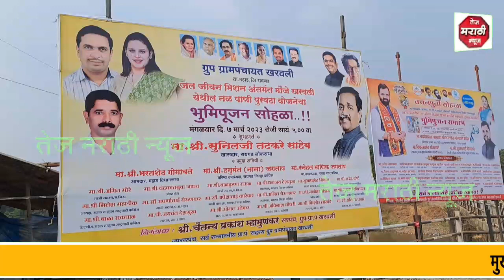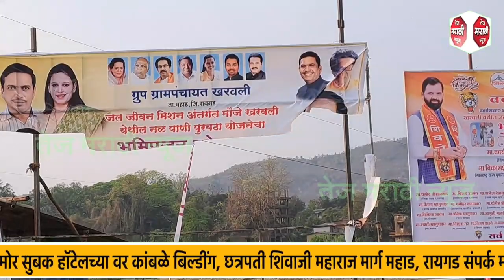खरवली नळपाणी पुरवठा योजना भुमिपूजन वाद चिघलला,शिवसैनिकांनी कार्यक्रम लावला उधळून....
खरवली जळजीवन मिशन अंतर्गत नळपाणी पुरवठा योजना भुमिपून कार्यक्रमाचा वाद चिघळला

भुमिपून कार्यक्रम स्थली शिवसैनिकांनी धाव घेत कार्यक्रम लावला उधलुन

आम्ही ठरल्या प्रमाणे स्वागत करण्यासाठी आलो मात्र त्यांनी कार्यक्रम रद्द केला असला तरी पुन्हा हा कार्यक्रम होणार असेल तर पुन्हा जंगी स्वागत करू :- विकासशेट गोगावले

कोणत्याही सदस्याला विश्वासात न घेता कार्यक्रमाचे आयोजन: ग्रा पंचायत सदस्या मनाली काळीजकर

सरपंच चैतन्य माहामुनकर यांनी मनमानी कारभार करत भुमिपुजन कार्यक्रम घेतला : ग्रामपंचायत सदस्य योगेश शेडगे

येणाऱ्या काळात खा सुनील तटकरे यांची वेळ घेऊन हा कार्यक्रम महाविकास आघाडी मार्फत करण्यात येईल काँग्रेस रायगड जिल्हा सरचिटणीस धनंजय देशमुख

खा. तटकरे यांच्या घरी दुःखद घटना घडल्यामुळे हा कार्यक्रम आम्ही पुढे ढकलत आहोत पुढील वेळ घेऊन हा कार्यक्रम आम्ही दुप्पट ताकतीने आयोजित करून: सरपंच चैतन्य म्हणून कर